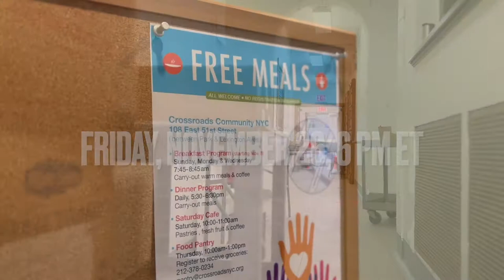Join us for Fare Share 2021!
Crossroads’ annual Fare Share 2021 will take place on November 26, 2021 (the Friday after Thanksgiving) at 6 PM. Over 400 guests will enjoy a holiday carry-out dinner while supporters, donors and volunteers are invited to join us via livestream.

Watch this teaser to learn more!